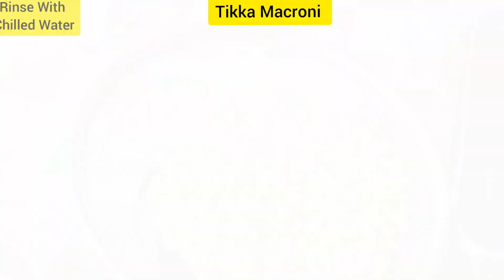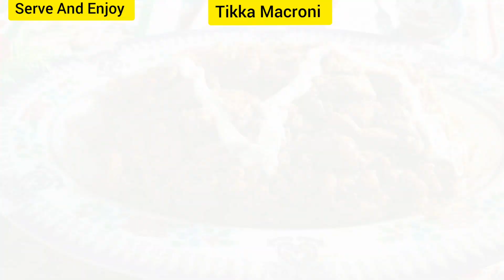How To Make Tikka Macroni || Restaurant Style Spicy Tikka Macroni Recipe || Bakhtawar Cooks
How To Make Tikka Macroni Restaurant Style Spicy Tikka Macroni Recipe Homemade Recipe Easy
Restaurant Style Spicy Tikka Macroni Bakhtawar
Tikka Macroni Restaurant Style Easy Recipe
Tikka Macroni Unique Style Recipe Homemade Tikka Macroni Easy Recipe Bakhtawar Cooks

Tikka Macroni Restaurant Style Spicy Tikka Macroni Recipe Homemade Tikka Macroni Recipe
Chicken Macroni Recipe Easy And Quick Recipe
Chicken Macroni Homemade Easy Recipe Macroni
How To Make Chicken Macroni Recipe Homemade
How To Make Tikka Macroni Recipe Homemade
Tikka Macroni Chicken Macroni Spiral Macroni
Tikka Macroni Restaurant Style Recipe Bakhtawar Cooks